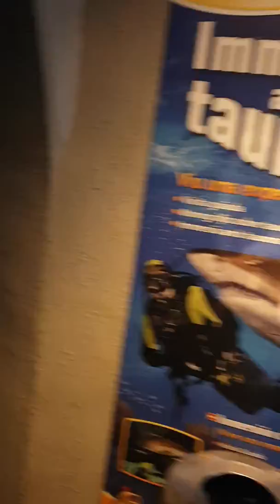Barcelona- Aquarium- Spain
It is really good place. Recommend to everyone. Also in this Aquarium kids can feed fishes from special bottle. Looks amazing.